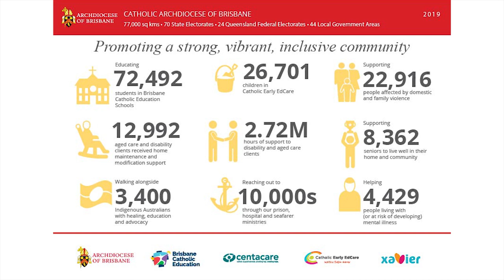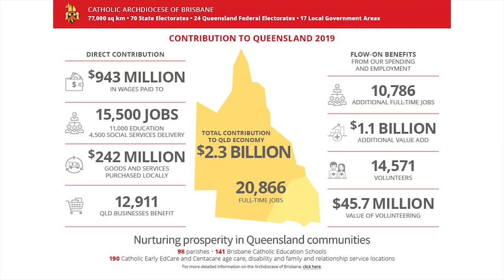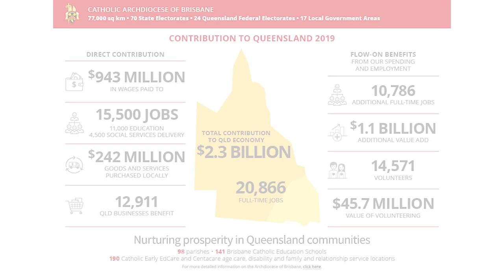Assembly of Catholic Professionals presents: Archbishop Mark Coleridge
Looking back across nearly eight years as Archbishop of Brisbane, His Grace provides a timely insight into his own journey as well as a ‘state of the union’ update on the Church in our archdiocese.

You can join the ACP and hear other inspirational speakers like Archbishop Mark Coleridge.